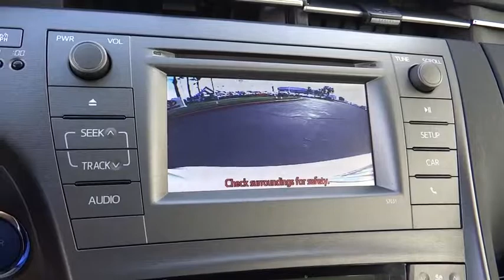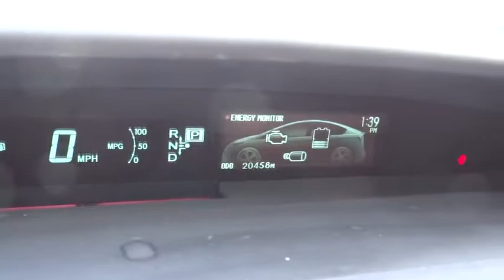2015 Toyota Prius used, Ontario, Corona, Riverside, Chino, Upland, Fontana, CA 2077351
2015 Toyota Prius

Crown Toyota
1201 Kettering Drive

2015 Toyota Prius Two -              What a clean Prius and with low miles of only 20451. Also a Toyota Certified inspection and four brand new tires installed. WOW, on top of that the Carfax is clean and only one previous. You just have to see how clean this Prius is for yourself.   All Pre-Owned Toyota or Scion vehicles come with complimentary maintenance for one full year. Toyota Certified Pre-Owned means you not only get the reassurance of a 12mo/12,000 mile Comprehensive warranty, but also up to a 7yr/100,000-Mile Powertrain Limited Warranty, a 160-point inspection/reconditioning, 1yr Roadside Assistance, trip-interruption services, rental car benefits, and a complete CARFAX vehicle history report. At John Elway's Crown Toyota we focus on what's really important - your experience. Our One Price, Simple, No Games philosophy takes the hassle and frustration out of buying a vehicle. We monitor the market for what each vehicle is actually selling for after all the hours of back and forth negotiation. Then we post one price - our BEST price -on every vehicle upfront, saving you time and frustration. John Elway wants to be ''YOUR'' Toyota dealer.